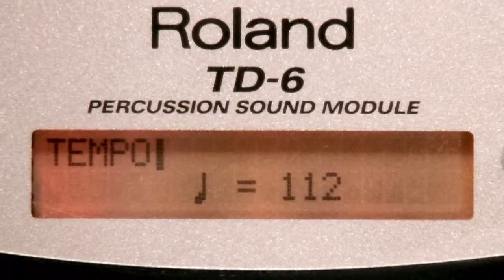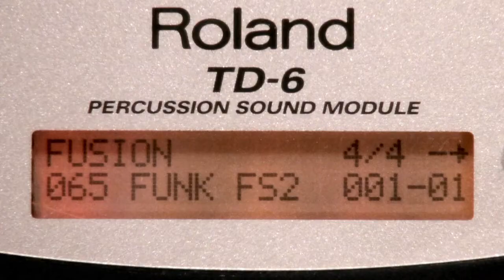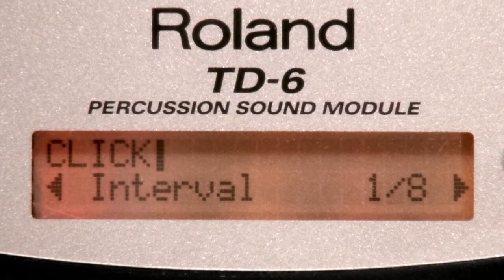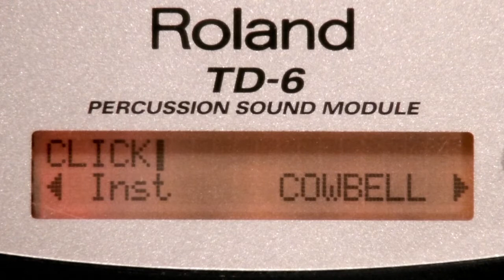Tom Burns ~ Roland Drums TD-6 Demo: Setting The Metronome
This is a quick rundown of Chapter 4 in the TD-6 manual, "Setting The Metronome".

Tom Burns TD 6 Click Demo TTTT metronome chapter 4 Roland Drums vdrums audio book instruction TD-6 TD 6 1993 Star Search Male Vocalist of the Year TD-6 Manual